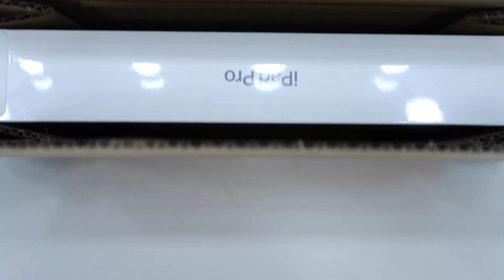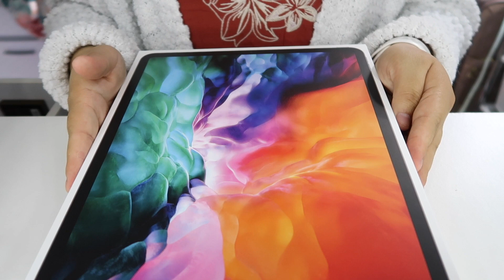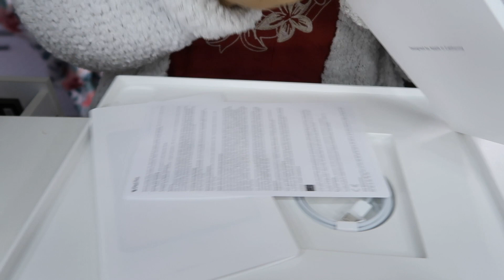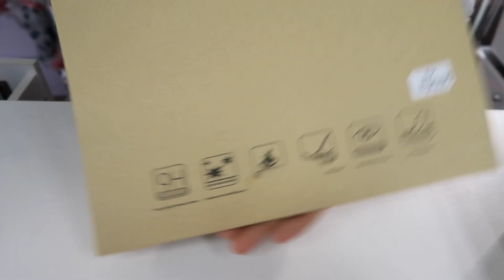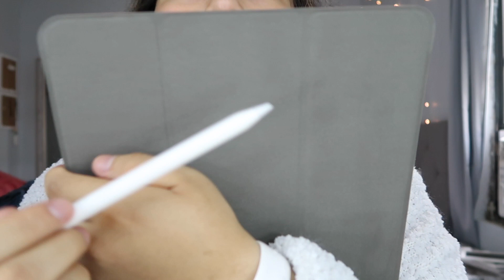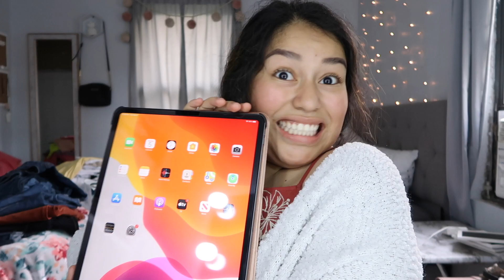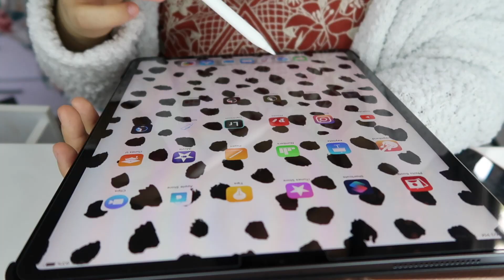~Unboxing~ NEW 2020 IPAD PRO and APPLE PENCIL 2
Hey!! Sorry, about not posting in awhile…. I’ve been so busy with work and such. But I will get my stuff together and start posting weekly again!! :) haha this video was from around my birthday which was May 14th…. So it’s  about a month old oopies but hope you still enjoyed it!!! xx

ps: sorry about the mess behind me... I was remodeling my closet and so basically I had clothes everywhere and everything was everywhere lol😂

🦋iPad Case: SOLD OUT
🦋iPad Glass Screen Protecter

                                  USC071